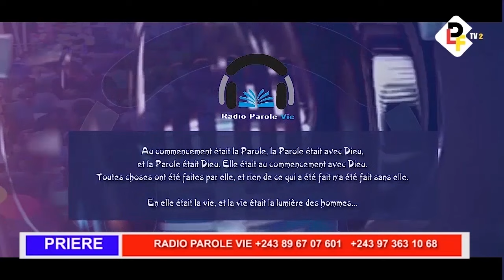RADIO PAROLE VIE DU SAMEDI 13 /07/2024 AVEC PASTEUR HERBI